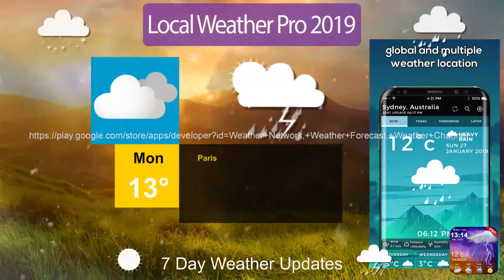Local Weather Pro Promo